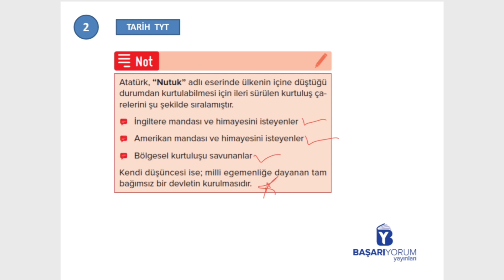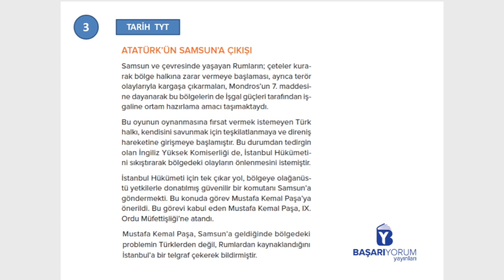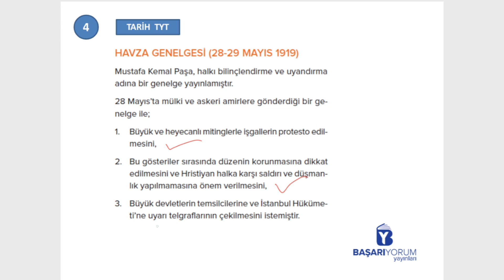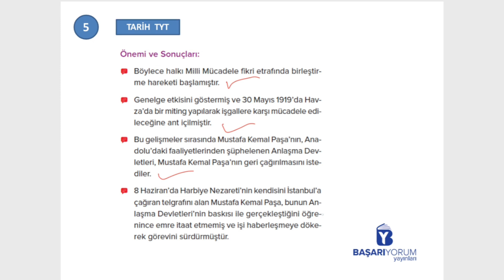TYT Tarih Soru Bankası • Sayfa-181